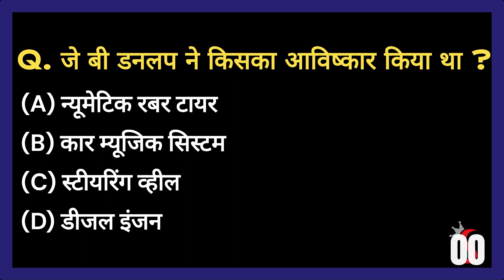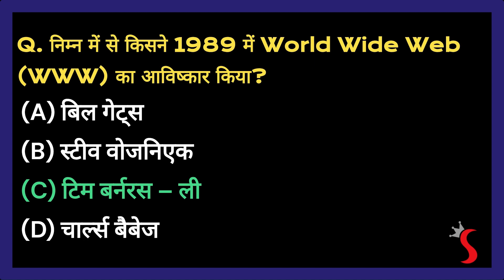भारत सामान्य ज्ञान | India General Knowledge